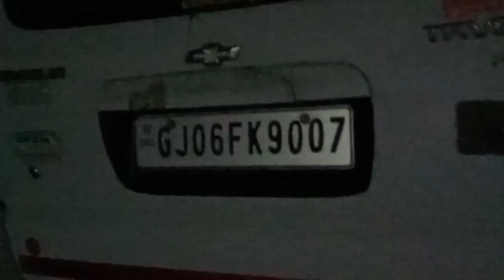3RD TIMER NILLI RAAVI BUFFALO 12 लीटर दूध तैयार 57,000₹। गुजरात के पशुपालकों ने ख़रीदे 9 पशु